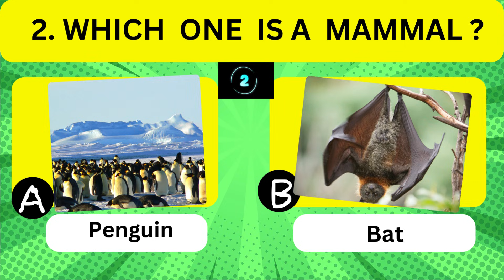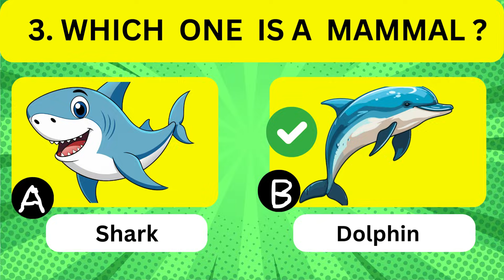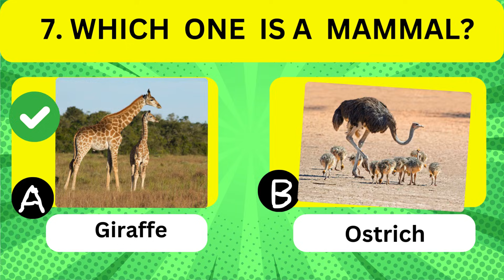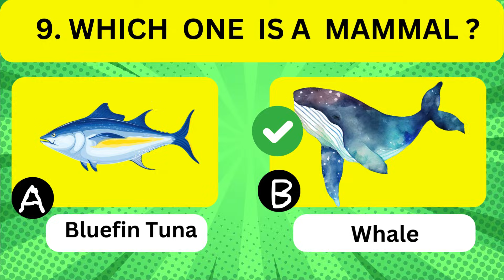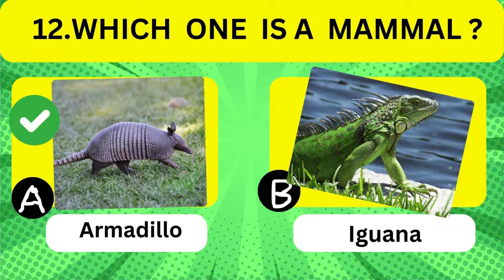Which one is a mammal ?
Earth is home to over 6,000 species of mammals, ranging from tiny bats to massive whales. These warm-blooded creatures have fur, give live birth (mostly), and produce milk for their young. Found in nearly every environment, they play a vital role in our planet's ecosystems. Ready to test your knowledge about these amazing animals?